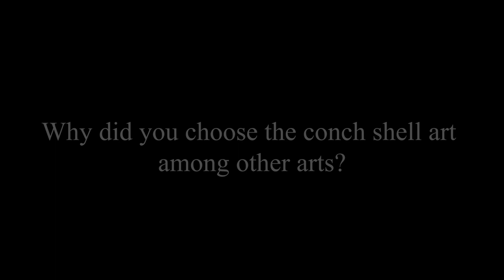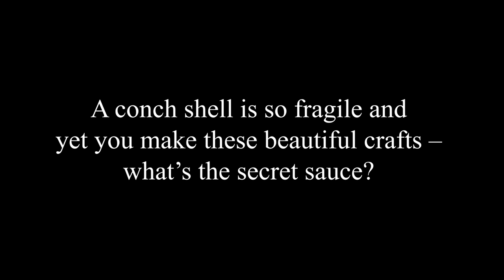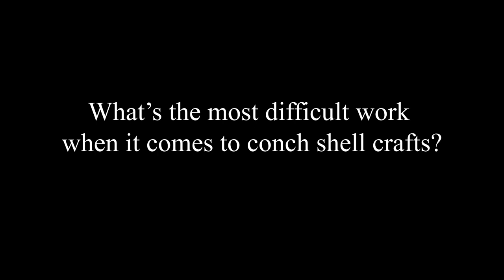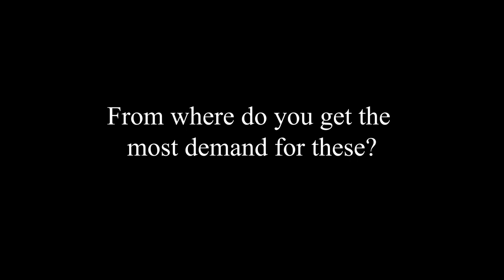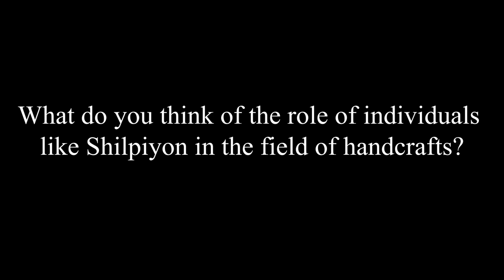Artisan Story | Bablu Nandi | Shilpiyon Documentary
Everyone, let us introduce you to Bablu Nandi, our conch shell “master” artisan! He was the first artisan with whom Shilpiyon started. Recently, he has been nominated for National Award for his mastery of conch shell art and will soon receive the award.

🔺 Please turn on subtitles/closed captions if it’s not already.

🔹 A huge thanks to Gourab Banerjee and Supriyo Karmakar from Captured Emotions for making this video possible. CE on YouTube

Timestamps:
0:00 Introduction
0:30 Why conch shell art among others
0:54 How raw materials are arranged
1:17 The process
2:05 What’s the secret sauce
2:17 Hobbies
2:49 How are sales
3:38 The most difficult work
4:18 Demands
4:57 Best part
5:23 Future of conch shell art
6:57 Shilpiyon’s role
7:34 The heritage